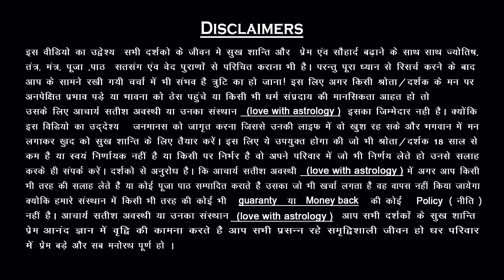15 को संक्रांति पर करें ये काम प्यार होगा सिर्फ आपका जन्मों जन्मों तक || makarsankranti 2022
|| About Guruji ||